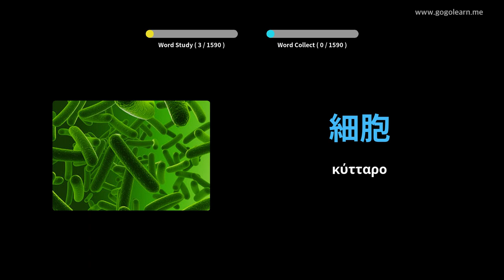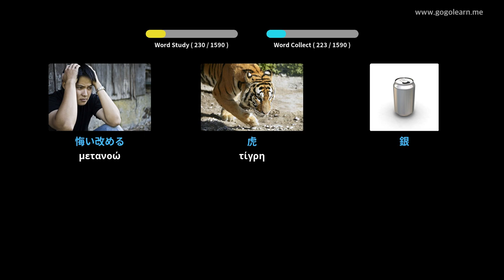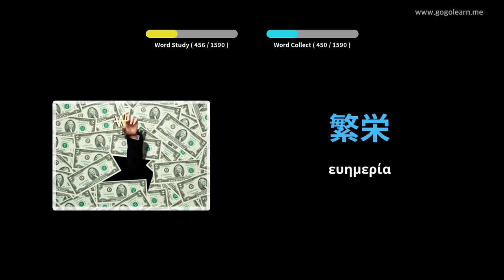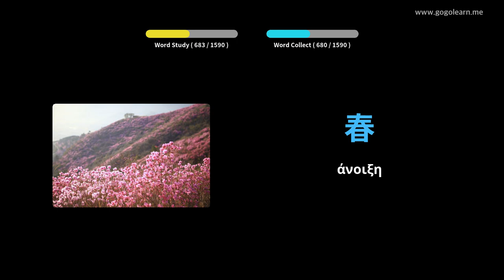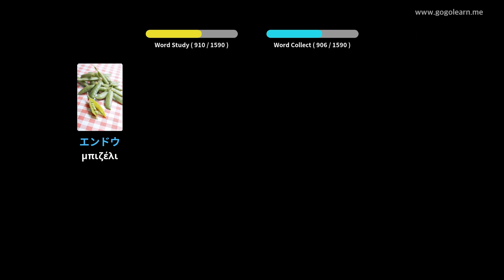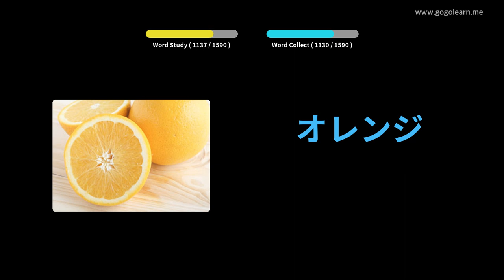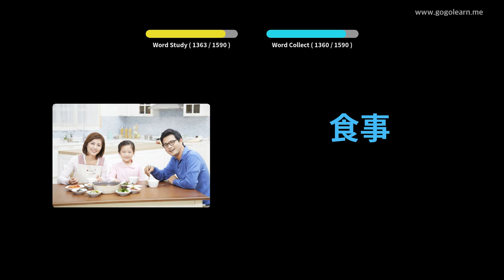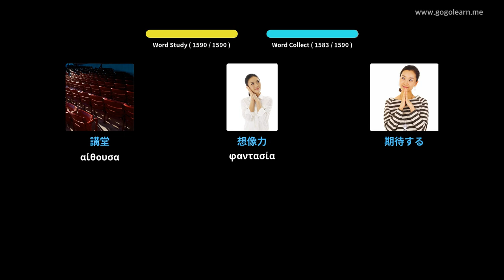Ιαπωνικό λεξιλόγιο Basic | Golearn